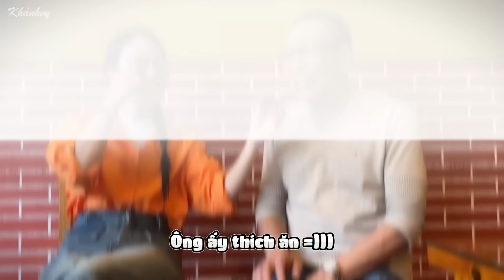Vy hỏi, Chú Lại Văn Sâm trả lời | MC VTV Có hẹn cùng Thanh xuân VyTalk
Đi Làm cùng chú Lại Văn Sâm, cô Thanh Thuỷ, cô Hồng Vân,... | MC VTV Có hẹn cùng Thanh xuân VyLog

Mình có 2 tháng được làm việc với những cây đà cây đề trong nhiều lĩnh vực, từ việc mình chưa bao giờ nghĩ mình có thể gặp họ cho tới sự gắn kết yêu thương giữa các thế hệ như người một nhà, và 2 tháng đó là những đợt ghi hình hạnh phúc của mình, MC của chương trình Có hẹn cùng Thanh xuân. Nhà báo Lại Văn Sâm, người chú đầy ấm áp, truyền cảm hứng và sâu sắc. Nhà ngoại giao Lại Ngọc Đoàn, nguyên Cục trưởng Cục Cơ Yếu Bộ Ngoại Giao, người chú điềm đạm, chân tình, tri thức. Nghệ sĩ Hồng Vân, người cô đáng tin cậy, tháo vát, chăm chỉ. Nghệ sĩ Thanh Thuỷ, nàng thơ lãng mạn, ngọt ngào, tình cảm. Nghệ sĩ Hồng Đào, đậm chất Thiên Bình xinh đẹp, chan hoà, luôn suy nghĩ cho người khác. Nghệ sĩ cải lương Kim Tử Long, đầy năng lượng, nhiệt tình và hết mình.

Con cảm ơn cô chú. Được đồng hành với cô chú là một phần thanh xuân đáng nhớ và ý nghĩa của con.
Gửi lời cảm ơn yêu thương tới tất cả các thành viên trong ekip Có hẹn cùng Thanh Xuân VTV3. Những người anh, chị, bạn, em đã luôn hết mình hỗ trợ lẫn nhau, sự tận tâm và chăm chỉ của mọi người là một nguồn cảm hứng lớn. Em biết ơn và trân quý vô cùng cơ hội được làm việc với từng thành viên trong ekip.

Cảm ơn quý khán giả thân thương đã đồng hành và ủng hộ.
Và đây là Có hẹn cùng Thanh xuân.